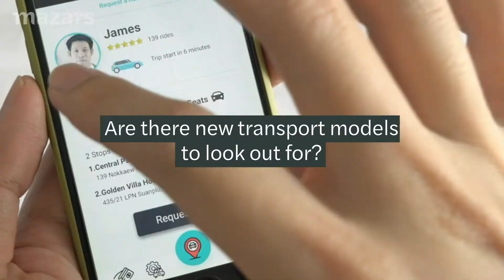Reinventing the wheel - Interview with Dr Christian Back, Partner & Sophie Müller, Mazars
Mobility as service is the ability to plan, book and pay for several forms of transport using a single service. Think of smartphone apps that you use to access multiple modes of transport to get from A to B. That’s mobility as a service at work.